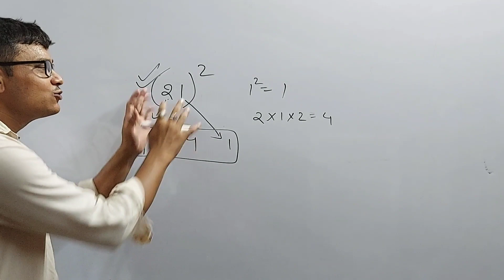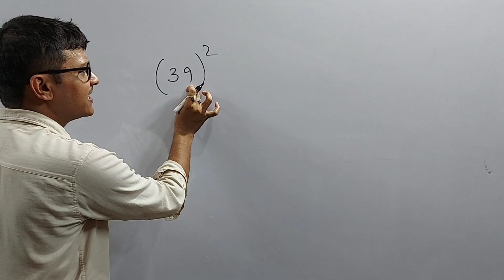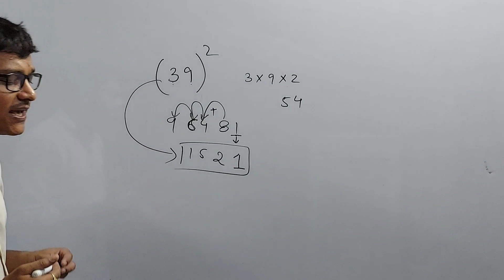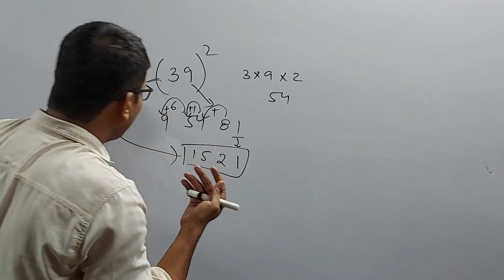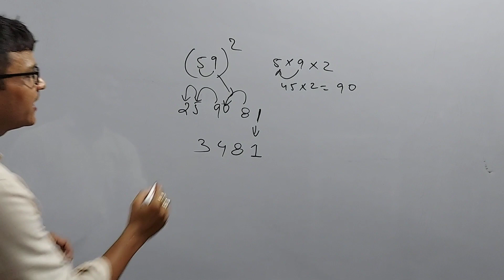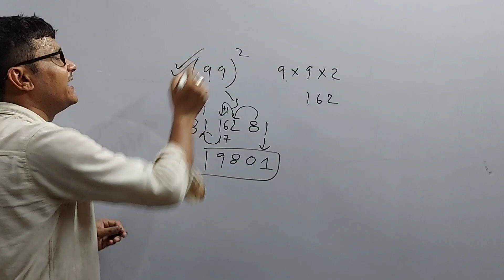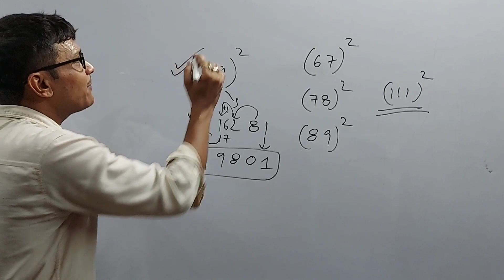Trick to find squares of two digit numbers